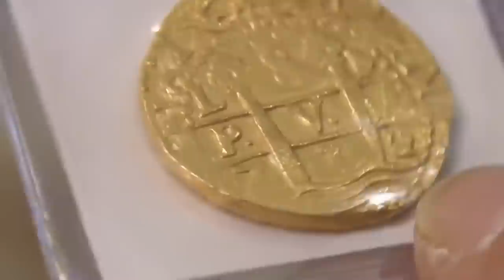Lucky Fisherman Caught Something Incredible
There are bazillions of miles of unexplored waters on our blue planet, and most of them have things living in them that we can only imagine, or perhaps we don’t want to…It’s pretty spooky down there.

From aliens stretching beneath the waves, to eyeballs of extreme proportions washing up on the shore, here are 20 Most Unexplained Things Found In The Ocean.